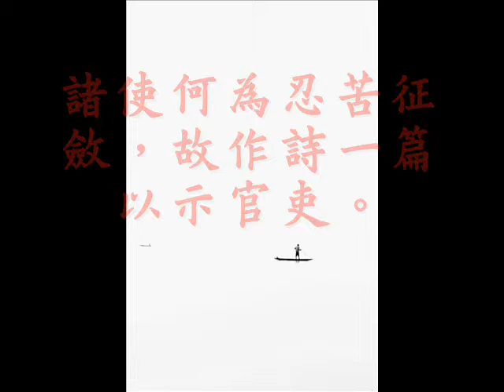唐詩三百首 五言古詩 賊退示官吏並序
唐詩三百首 五言古詩 賊退示官吏並序 元結